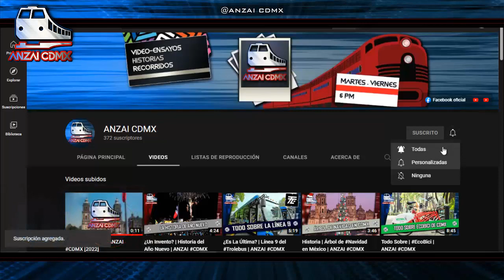Todo Sobre | METRO de Londres | ANZAI